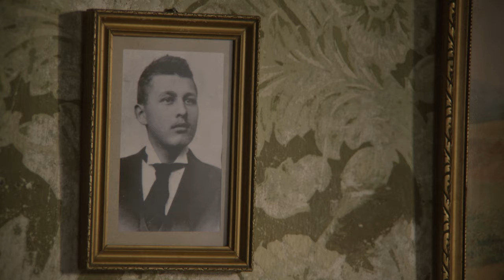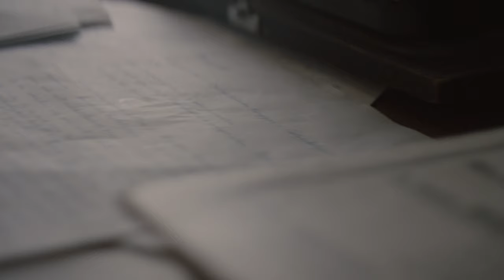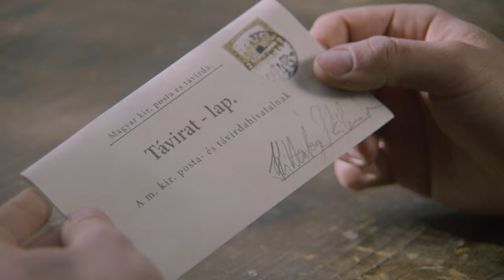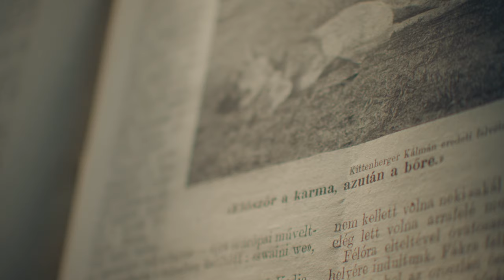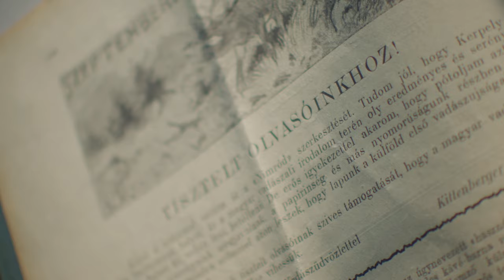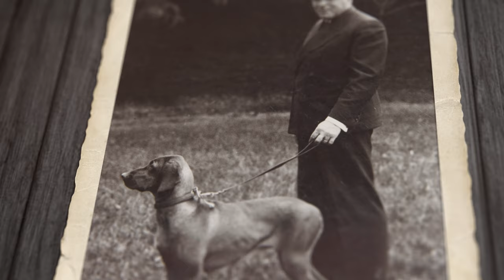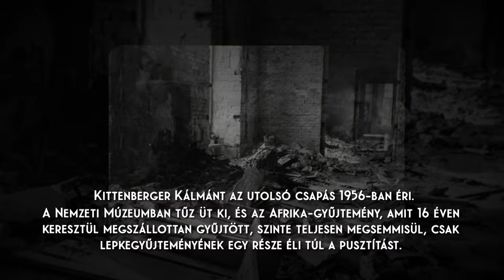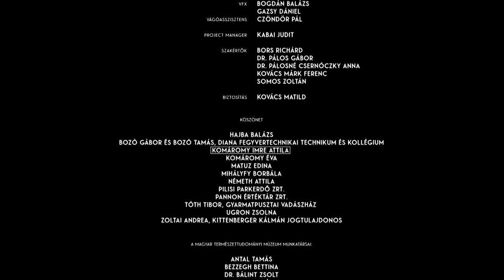Kittenberger – Az utolsó vadászat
A természettudós, a legnagyobb magyar vadász, az Afrika-kutató, az író-főszerkesztő Kittenberger Kálmán páratlan kalandokkal teli életébe nyújt betekintést az a játékfilm dokumentumfilm, amely az „Egy a Természettel” Vadászati és Természeti Világkiállítás alkalmából készült. Barátja, Fekete István segítségével mutatja be az alkotás, milyen ember volt Kittenberger: mindig őszinte, bátor, tisztességes. Az állatok feltétel nélküli szeretete és tisztelete jellemezte, ami műveiben és hagyatékában él tovább.